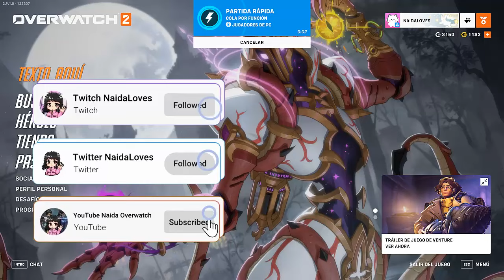A VECES TENEMOS QUE HACER COMBOS DE SUPPORTS PARA SALVAR A LOS ALIADOS I OVERWATCH 2